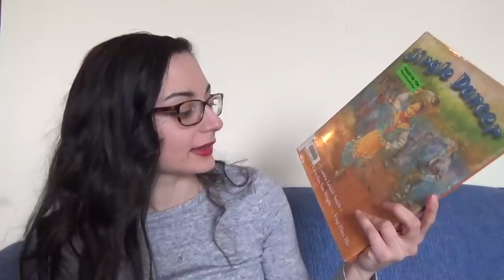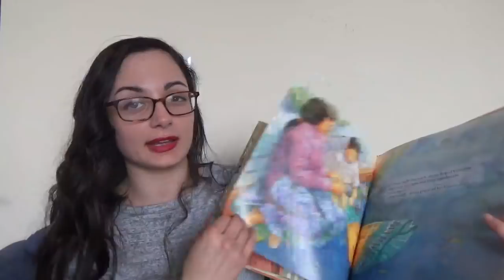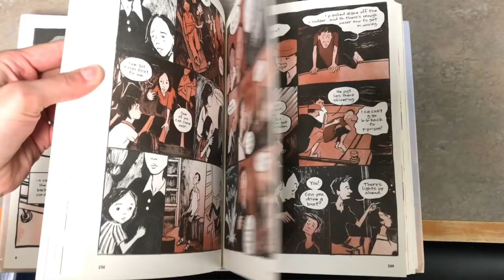Wrap-Up | My First 5-Star Read of the Year & More Audiobooks!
Hi everyone! I hope you have been doing well!

BOOKS mentioned:
1. Jingle Dancer by Cynthia Leitich Smith, Ying-Hwa Hu, Cornelius Van Wright
2. The Best We Could Do by Thi Bui
3. Bachelor Nation by Amy Kaufman
4. Stranger by Jorge Ramos
5. The Poet X by Elizabeth Acevedo
6. A False Report by T. Christian Miller and Ken Armstrong

PEOPLE/THINGS mentioned:
1.